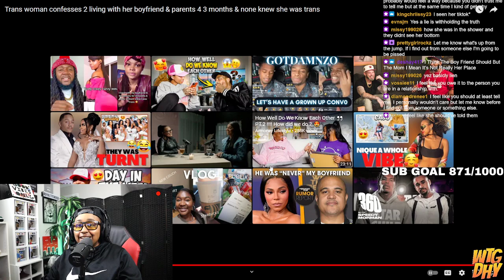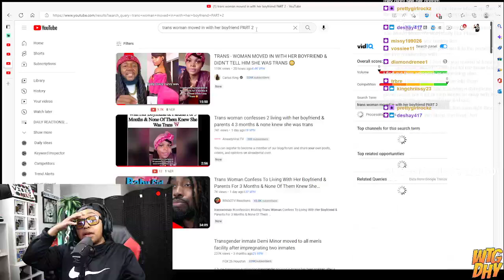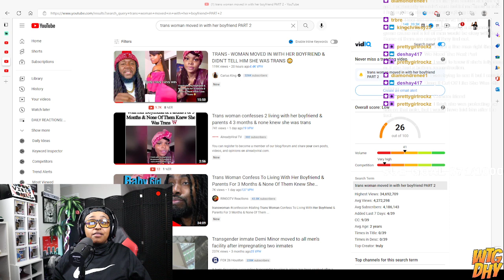TRANS - WOMAN MOVED IN WITH HER BOYFRIEND & DIDN’T TELL HIM SHE WAS TRANS 😳